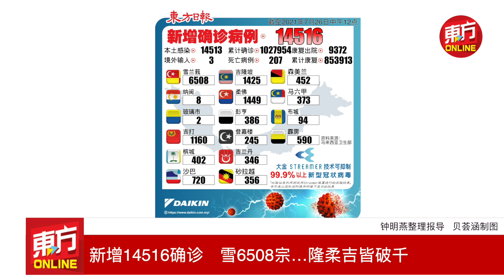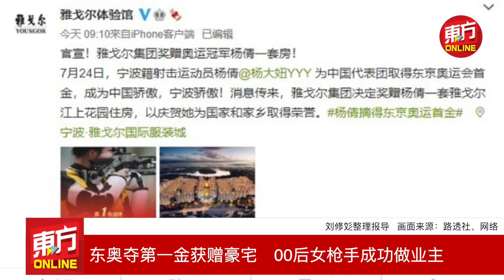东方快讯Live 2021-07-26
🇲🇾【国内焦点】国会甫召开特别会议　朝野议员掀骂战逾1小时半
🇲🇾【国内焦点】遭“围攻”欲解释不果　议长发飙要议员闭嘴
🇲🇾【国内焦点】安华阿兹敏国会掀骂战
🇲🇾【国内焦点】批国会特别会议实际是汇报会　马哈迪：政府欺骗人民
🇲🇾【国内焦点】首相：2022年财案3大重点　专注于复苏、振兴和改革
🇲🇾【国内焦点】首相：复苏计划不再回转　料10月多数州进入第四阶段
🇲🇾【国内焦点】首相：国盟并不完美 　但会挽救人民性命生计
🇲🇾【国内焦点】政府不会建议延长紧急状态　7月21日已撤回6紧急条例
🇲🇾【国内焦点】合约医生响应罢工
🇲🇾【国内焦点】大马卫生联盟：不应有医生因罢工被捕   促政府公平对待所有医生
🦠【新冠肺炎】新增14516确诊　雪6508宗…隆柔吉皆破千
🌎【全球透视】台风“烟花”再登陆浙江　疏散人数逾165万
🌎【全球透视】暴雨侵袭伦敦　地铁站关闭民众弃车逃生
🥇【东京奥运会】东奥夺第一金获赠豪宅　00后女枪手成功做业主
🛹【东京奥运会】日本包下滑板项目2金　13岁少女成亚洲最年轻奥运冠军
🤸🏻【东京奥运会】抵制性化女选手　德体操队发起紧身衣革命